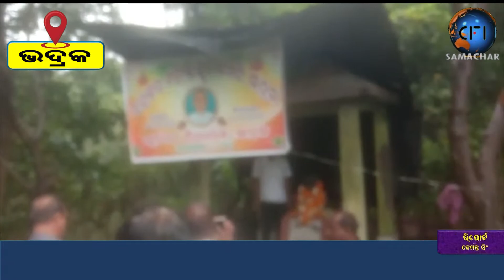ପୂର୍ବତନ ବିଧାୟକ ରତ୍ନାକର ମହାନ୍ତିଙ୍କ ଶ୍ରାଦ୍ଧ ବାର୍ଷିକୀ ଓ ଶ୍ରଦ୍ଧାଞ୍ଜଳି ସଭା